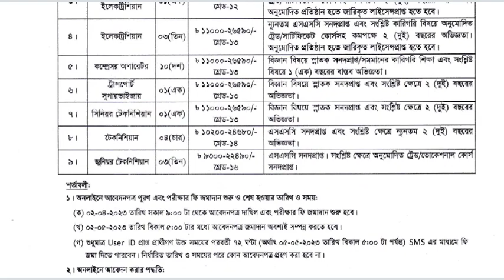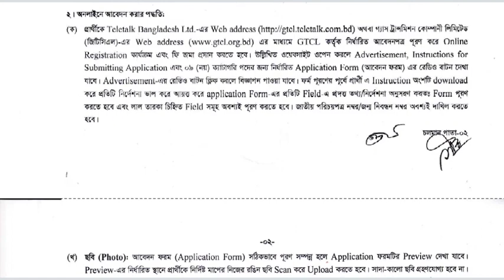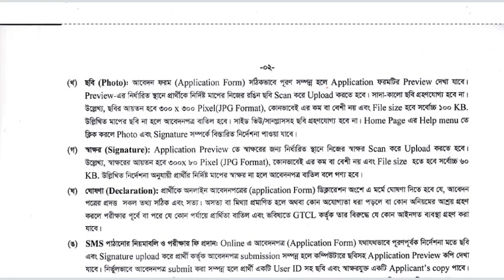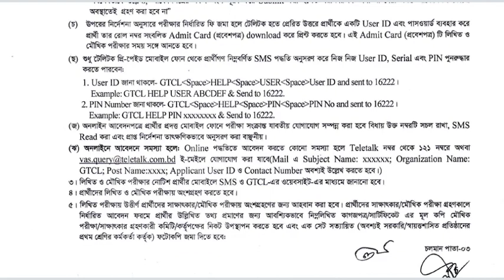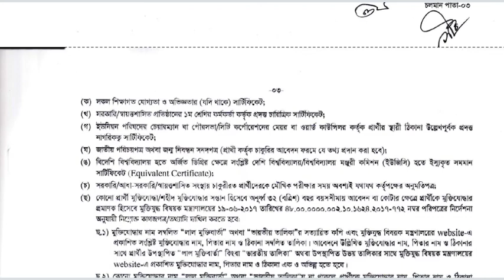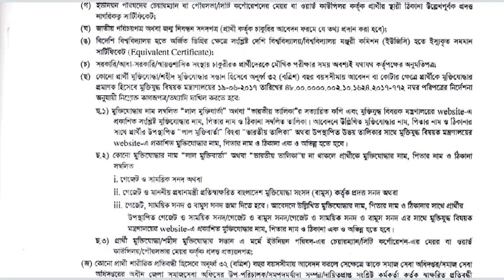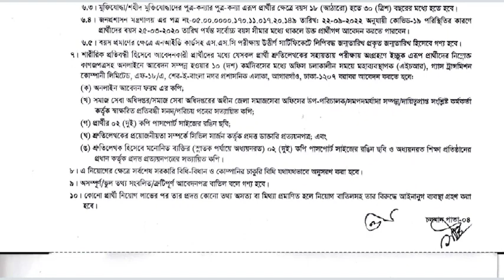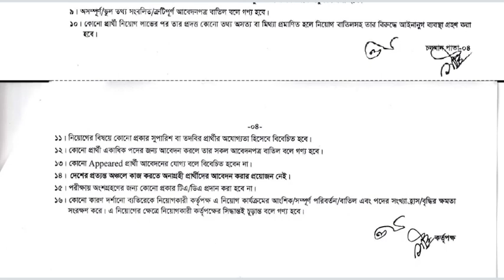GTCL Job Circular 2023 জিটিসিএল নিয়োগ বিজ্ঞপ্তি ২০২৩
পদের নাম : রিসিপশনিস্ট
পদ সংখ্যা : ০১ টি।
শিক্ষাগত যোগ্যতা : স্নাতক।
বেতন স্কেল: ১১,৩০০ – ২৭,৩০০ টাকা।

পদের নাম : হিসাব সহকারী
পদ সংখ্যা : ০৩ টি।
শিক্ষাগত যোগ্যতা : বাণিজ্যিক বিষয়ে স্নাতক।

পদের নাম : সিনিয়র ইলেকট্রিশিয়ান
শিক্ষাগত যোগ্যতা : এইচএসসি এবং ট্রেড সার্টিফিকেট।

পদের নাম : ইলেকট্রিশিয়ান
শিক্ষাগত যোগ্যতা : এসএসসি এবং ট্রেড সার্টিফিকেট।
বেতন স্কেল: ১১,০০০ – ২৬,৫৯০ টাকা।

পদের নাম : কম্প্রেসর অপারেটর
পদ সংখ্যা : ১০ টি।
শিক্ষাগত যোগ্যতা : বিজ্ঞান বিষয়ে স্নাতক/ সমমানের কারিগরি শিক্ষা।

পদের নাম : ট্রান্সপোর্ট সুপারভাইজার
শিক্ষাগত যোগ্যতা : বিজ্ঞান বিষয়ে স্নাতক।

পদের নাম : টেকনিশিয়ান
পদ সংখ্যা : ০৪ টি।
শিক্ষাগত যোগ্যতা : এসএসসি।
বেতন স্কেল: ১০,২০০ – ২৪,৬৮০ টাকা।

পদের নাম : জুনিয়র টেকনিশিয়ান
শিক্ষাগত যোগ্যতা : এসএসসি।
বেতন স্কেল: ৯,৩০০ – ২২,৪৯০ টাকা।

আবেদনের নিয়ম: আগ্রহী প্রার্থীরা অনলাইনে ওয়েবসাইটের মাধ্যমে আবেন করতে পারবেন।

আবেদন শুরুর সময়: ০২ এপ্রিল ২০২৩ তারিখ সকাল ০৯:০০ টা থেকে আবেদন করা যাবে।
আবেদনের শেষ সময়: ০২ মে ২০২৩ তারিখ বিকাল ০৫:০০ টা পর্যন্ত আবেদন করা যাবে।